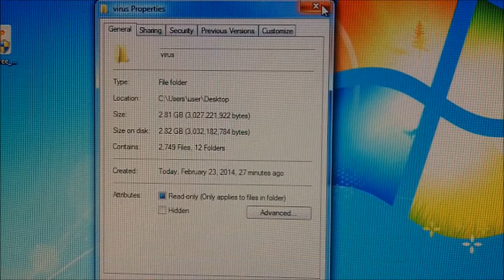ig33ku - AntiVirus Test: Avast 2014 (Invalid)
Currently, I am using Avast with Malwarebytes. I might change if one of the other AVs beats it. (Feb 23th 2014).